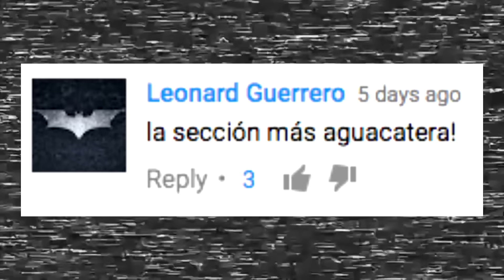Gears of War, PlayStation VR, Nintendo 2DS, Galaxy Note 7, Pokémon GO, SF V y más - ThunderNews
Las noticias más importantes del mundo de los videojuegos, con el estilo más particular de YouTube, están en ThunderNews.

En esta ocasión hablamos sobre el anuncio de la película de Gears of War, de la salida del PlayStation VR en México y del nuevo Nintendo 2DS con tema de Pokémon.

También tocamos el tema de la explosión de un Galaxy Note 7, al igual que las ventas actuales de Pokémon GO y un nuevo truco que se encontró para Street Fighter V.

Recuerda compartir con nosotros tus comentarios, dudas y sugerencias que siempre son tomados en cuenta.